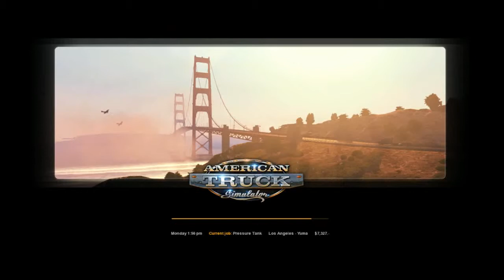American Truck Simulator - Episode 1 - Getting Started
Welcome to American Truck Simulator, We're hitting the West Coast as we start a new career as a truck driver in California, Delivering cargo to earn cash and gain experience